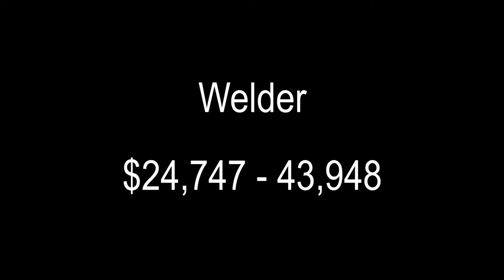Cool Jobs! -- Welder